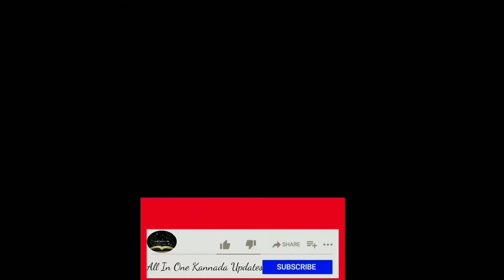Haayagide edeyolage | kannada whatsapp status | Road to 100 subscribers......